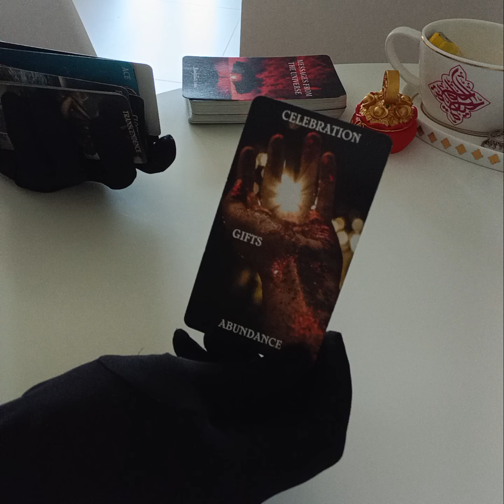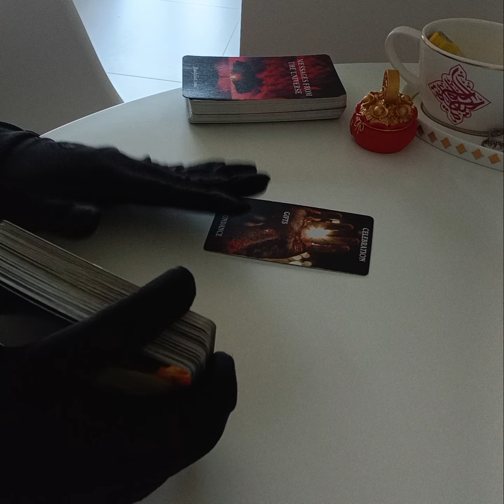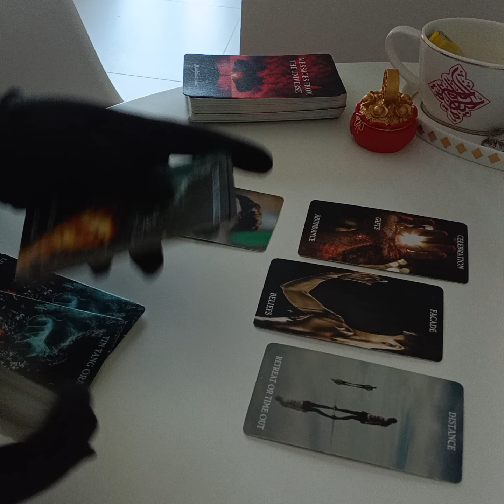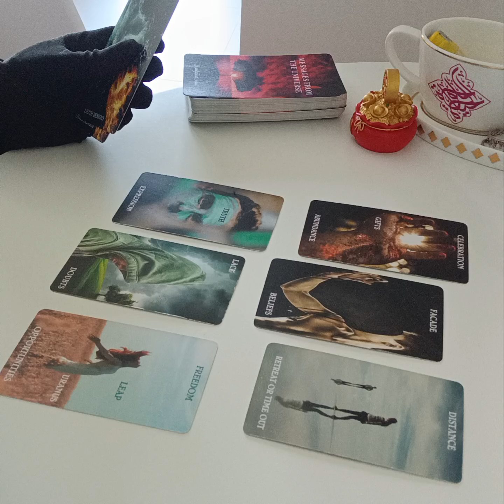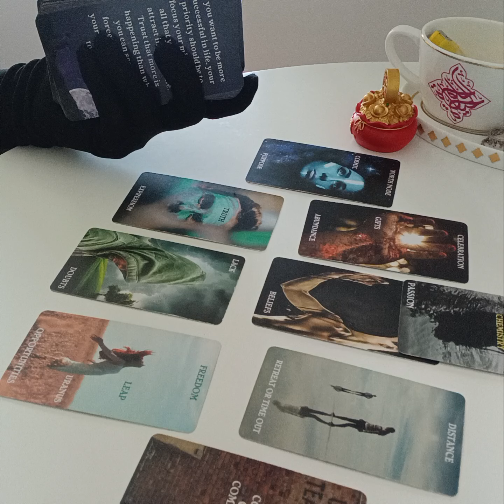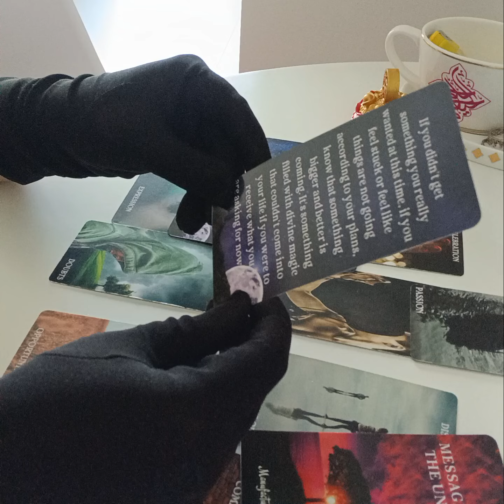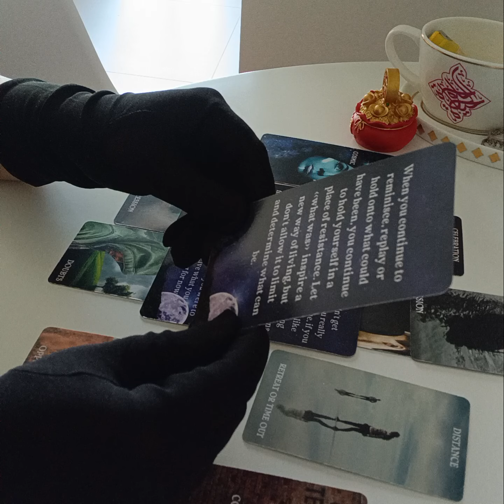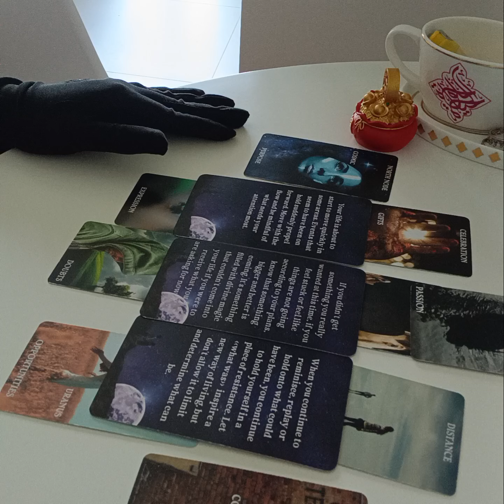PISCES ~ WHAT YOU DONT SEE COMING IN LOVE 👩‍❤️‍💋‍👨🌈💌🎰💘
Services i offer :

1- 1 question reading - 35 USD

2- 2 question reading - 55 USD

3- 3 question reading - 70 USD

4- 5 question reading - 100 USD

5- Love n Relationships - 100 USD

6- 15 Minutes customized *SPIRITUALLY CHARGED* affirmations that give 100% RESULTS  - 100 USD

7- Consultation and step by step guidance to MANIFEST your Dream Desire and Goal.

8- Unique Scripting technique to manifest your desire - 80 USD

9- Protection from bad influences and energies - 60 USD

10- Removal of Black Magic - 100 USD

12- Dream Interpretation - 40 USD

13- Spiritually Charged Affirmations + Unique Scripting Technique - 150 USD

14- Money rituals - 60 usd

15- Love Rituals - 100 usd

16- Subliminals - 100 usd

17- Consultation along with 1 manifestation technique - 100 usd

18- Angel guidance - 40 usd

19- 5 Minutes Guided Meditation - 50 usd

20- 5 Minutes Affirmations - 50 usd